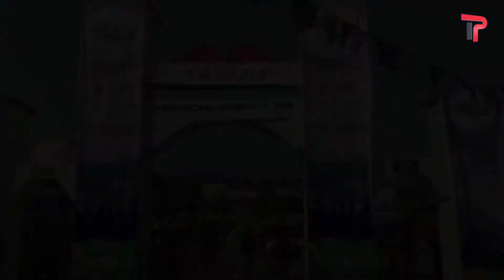TP News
News on Arunachal Carnival organised at Chandmari, Guwahati.
Reporter- Roshni. camera- Jintu, Ashik, Editing- arindom.